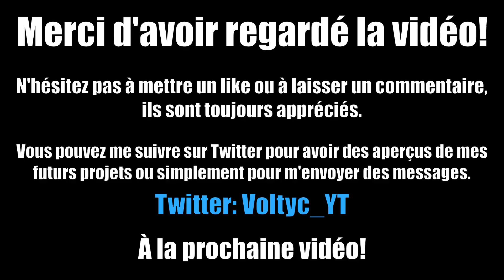GTA Online - Comment maîtriser: La Toreador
Un guide présentant tout ce qu'il y a à savoir sur la Toreador, de son armement et son blindage jusqu'à plusieurs astuces et tactiques diverses.

La Toreador est une voiture submersible blindée et équipée de mitrailleuses, missiles et de torpilles. Elle est aussi équipée d'un propulseur. C'est essentiellement une Stromberg Mk2.

0:15 - Armement
1:11 - Blindage/protection
1:59 - Capacités spéciales
3:14 - Infos générales
5:36 - Trucs et tactiques

Title :: CMH Adversary Tech Nine

Title :: DLC Assault Tech Seven
Track is composed by :: Unknown